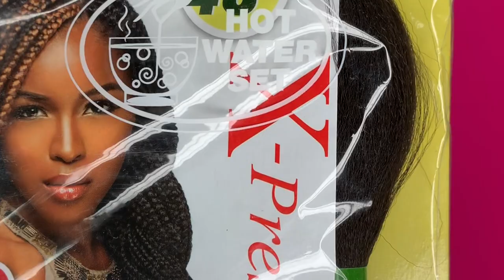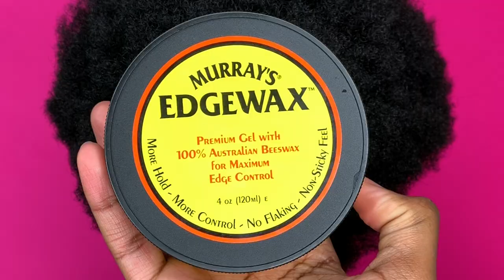KNOTLESS BRAIDS ON SHORT 4C NATURAL HAIR| DETAILED & BEGINNER FRIENDLY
Here's a how to video for knotless braids. Hoping this can help one of you and especially during this climate, maybe encourage you to pick up a new skill!
Thanks, enjoy and stay safe!

Edge wax
Hair Moose
Gorilla snot
Wooden thread rack